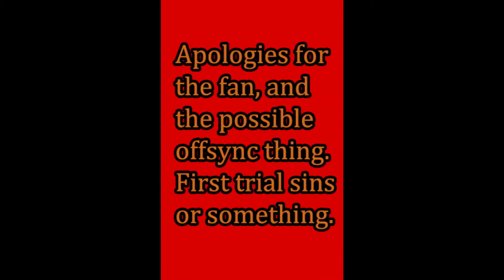Dennis Bowen's Showcase! Ep 0 Part 1